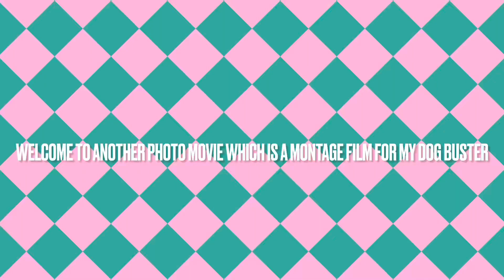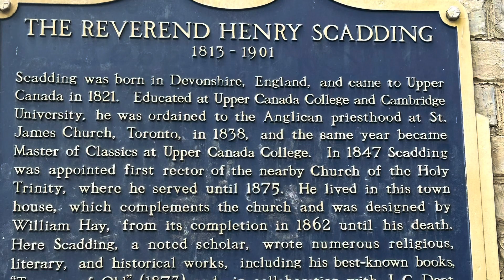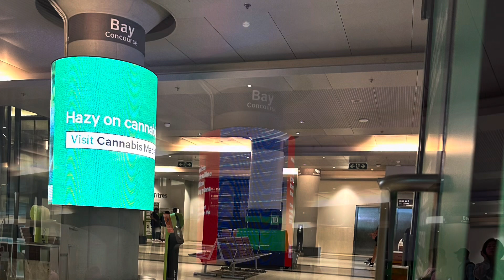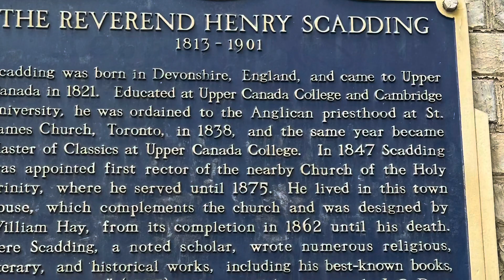2023 mega photography film compilation